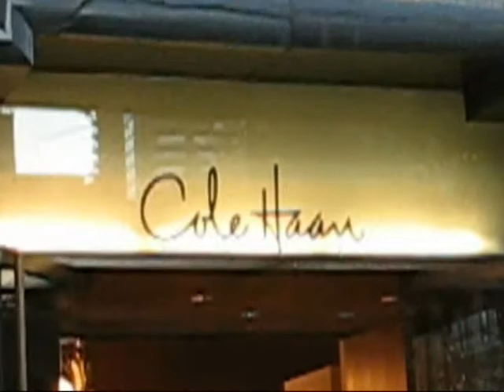Nike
Niketown Chicago